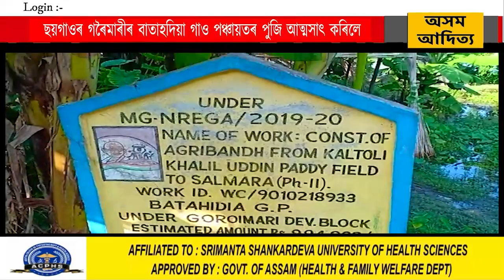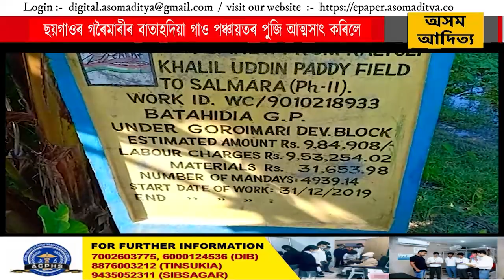ছয়গাওৰ গৰৈমাৰীৰ বাতাহদিয়া গাও পঞ্চায়তৰ পুজি আত্মসাৎ কৰিলে গাও পঞ্চায়তৰ সভাপতি আলতাফ আলীয়ে